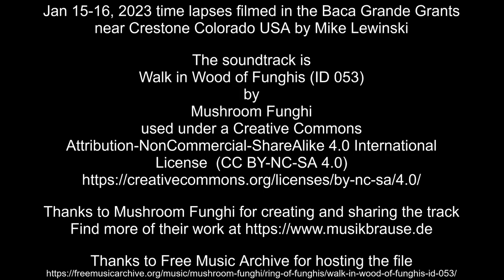Jan 15-16, 2023 time lapses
Jan 15-16, 2023 time lapses filmed in the Baca Grande Grants near Crestone Colorado USA by Mike Lewinski

Thanks to Mushroom Funghi for creating and sharing the track